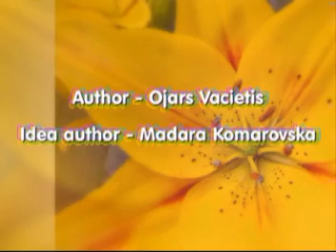Poet: Ojars Vācietis. AIZTURIET ... . Idea: Madara Komarovska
Le Printemps des Poètes 2009; Poet: Ojars Vācietis. AIZTURIET ... . Idea: Madara Komarovska